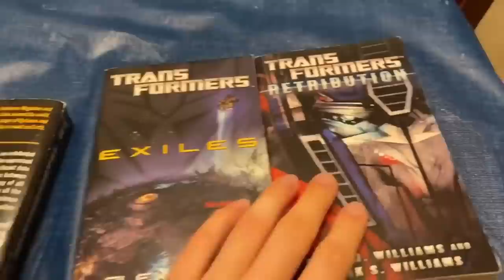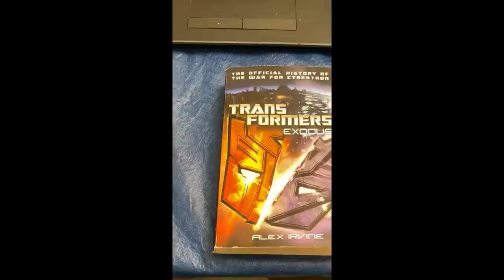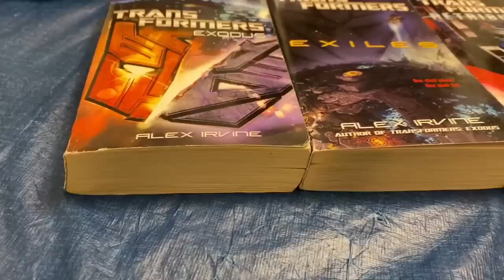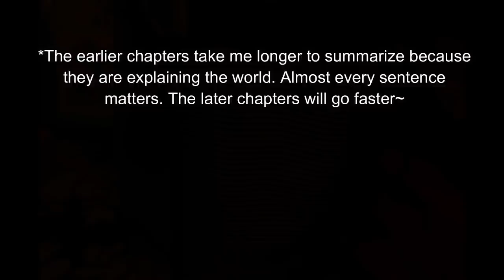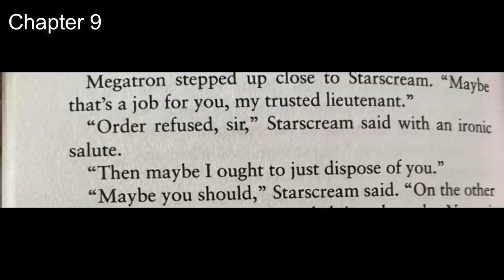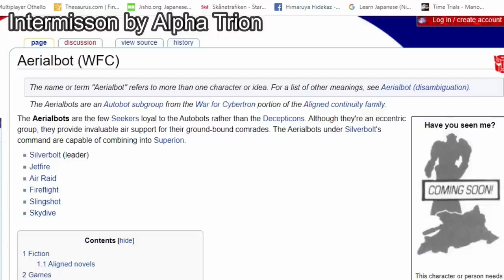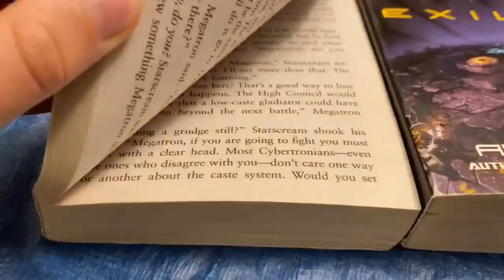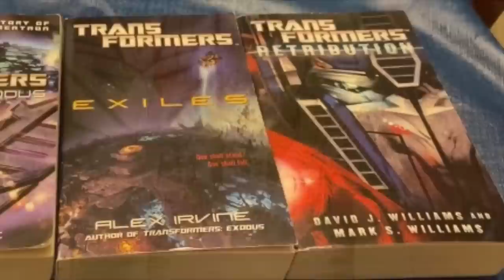TRANSFORMERS PRIME BOOKS! Full Summary (Novel 1): Transformers: Exodus!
Timestamps below!

Transformers: Exodus is the first novel of the aligned continuity. It is the best account of the events preceding Transformers Prime, covering the oppressive caste system, Orion and Megatronus’ friendship, the High Council meeting, the beginning of Megatron and Starscream’s union, terrible battles, the dark energon drug phase, the poisoning of the Well of Allsparks… and the exodus from Cybertron!

~ 0:00 - 4:46 = Review and explanation of Exodus (mentioning WFC game)
~ 4:46 - 47:35 = Orion and Megatronus storyline
( 35:00 - 39:55  = Starscream and Megatron collaboration)
~ 47:35 - 58:23 = The meeting with the High Council
~ 58:23 - 1:05:03 = Events of war
~ 1:05:03 - 1:27:23 = Dark Energon storyline
~ 1:27:23 - 1:30:09 = Optimus and the Matrix
~ 1:30:09 - 1:37:54 = The Ark and Exodus

This novel is 347 pages and written from Alex Irvine. The novels that follow Transformers: Exodus are Transformers: Exiles then Transformers: Retribution. I will summarize these books in the future (but they are longer than Exodus!).

You can find the War for Cybertron comic depicting the High Council scene online published by IDW. Its text comes from chapters 12-15 of Exodus.

Images are from TFP screenshots, WFC concept art or screenshots, the Covenant of Primus, and G1.

Phantom- Density & Time
Window Demons- roljui
Realization of a New Earth- I Think I Can Help You